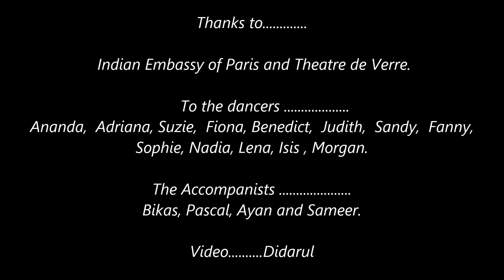Odissi in Paris.Srinwanti Chakrabarti and Srijati Arts.Global Odissi.